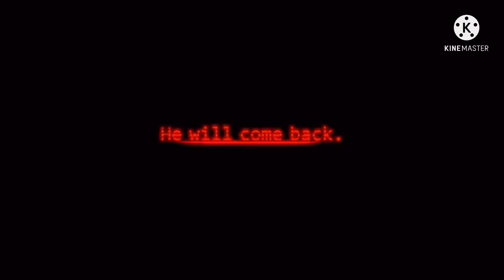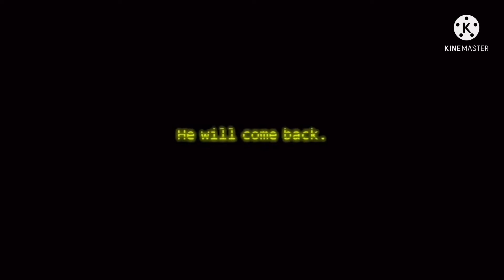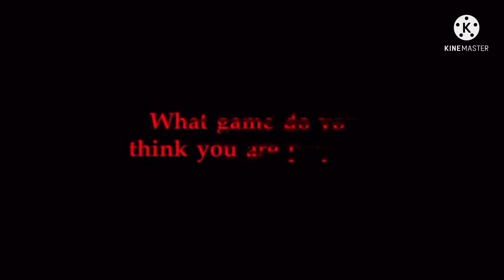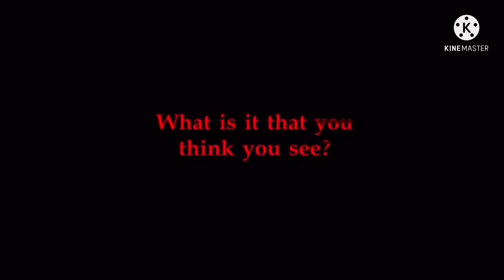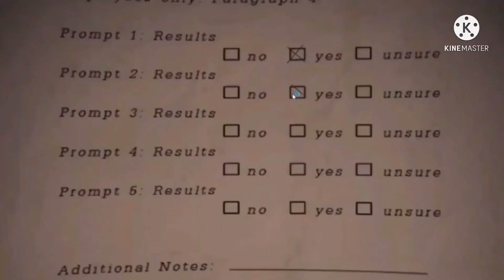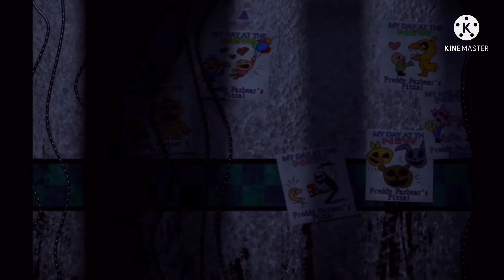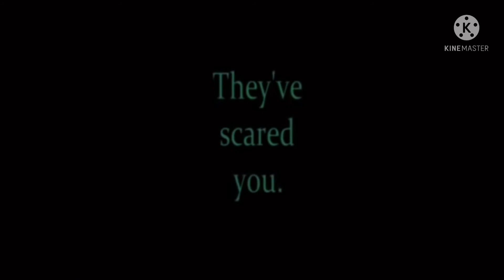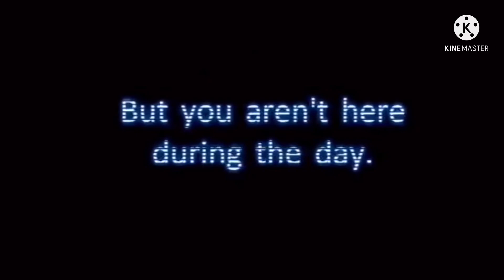Ranking Every FNaF Game!